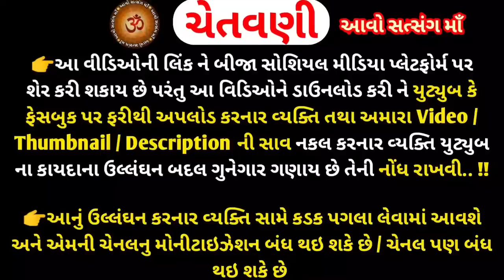4 મે 2023 વૈશાખ સુદ-13 નૃસિંહ જયંતિ સાંભળો અવતાર કથા | Nrushih Jayanti 2023 | Nrusimha Avatar Katha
4 મે 2023 વૈશાખ સુદ-13 નૃસિંહ જયંતિ સાંભળો અવતાર કથા | Nrushih Jayanti 2023 | Nrusimha Avatar Katha
ધર્મ અર્થ કામ મોક્ષ આપનાર નૃસિંહ અવતાર કથા || 4 મે 2023 વૈશાખ સુદ-13 નૃસિંહ જયંતિ સાંભળો અવતાર કથા | Nrushih Jayanti 2023 | Nrusimha Avatar Katha |